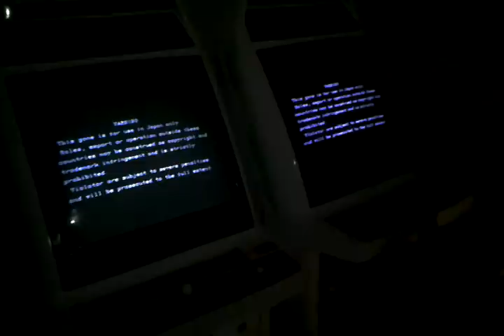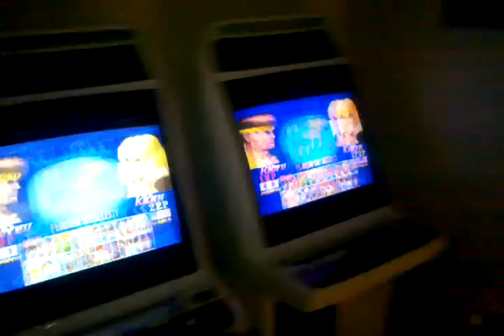New Astro City cab (part 10)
So six months ago howard brought a japanese astro city arcade cabinet to ct and since then the scene has blown up with people coming from all over to play.
The amount of players is growing so this beautiful man has imported another cab! In this series of videos you'll see us pick up this cab,bring it to howards and try to get it all to work. featuring howard,dsp and i
As you can see the quality isnt top notch since i used my phone to record , im sure the hardcore fans will still enjoy, peace!